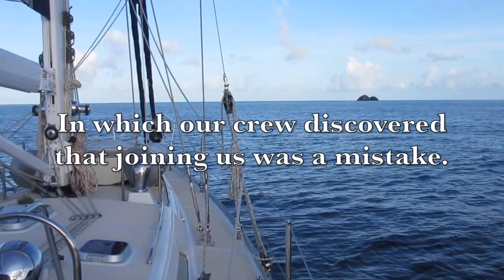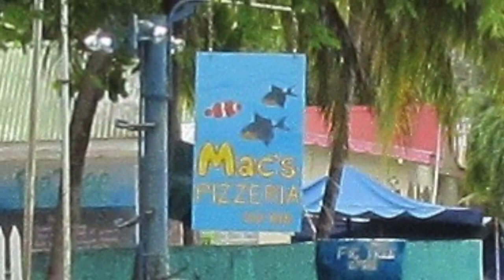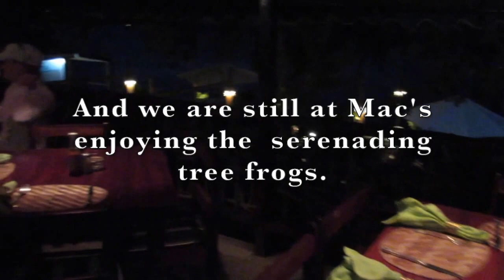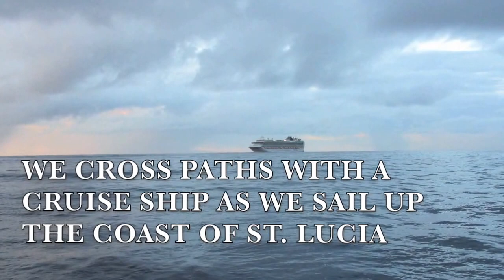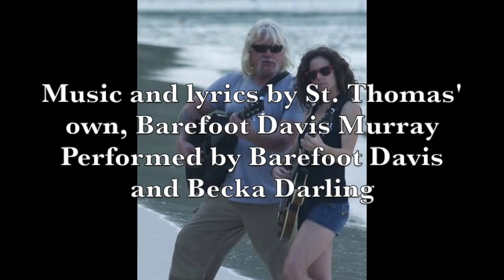Trinidad to St Lucia